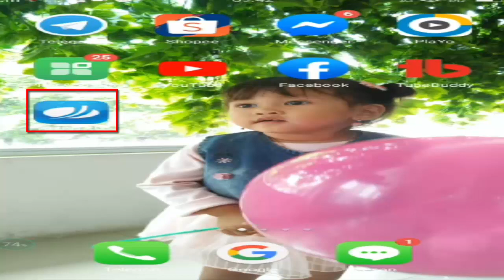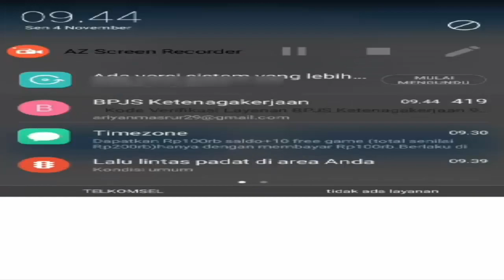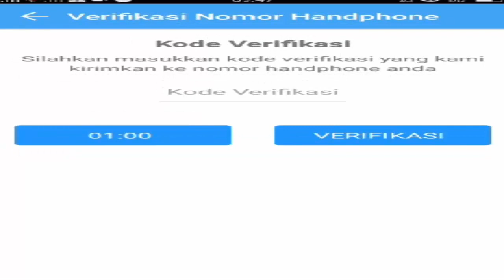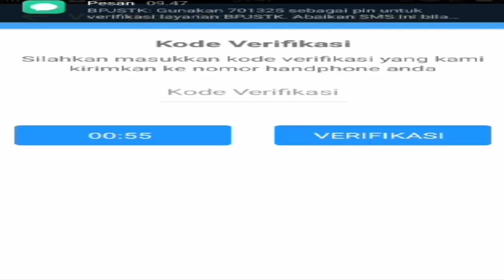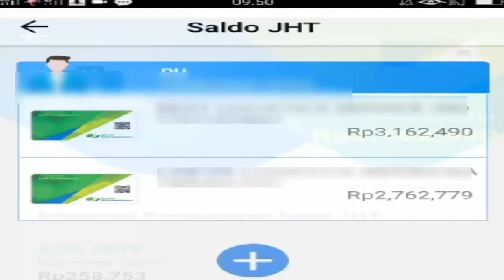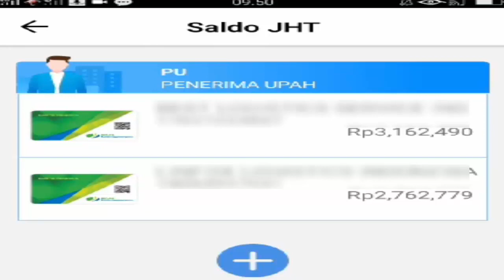CARA CEK SALDO BPJS KETENAGAKERJAAN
BPJS ketenagakerjaan bisa di cek secara online oleh karena itu di dalam video ini saya akan membagikan bagaimana cara cek saldo bpjs ketenagakerjaan